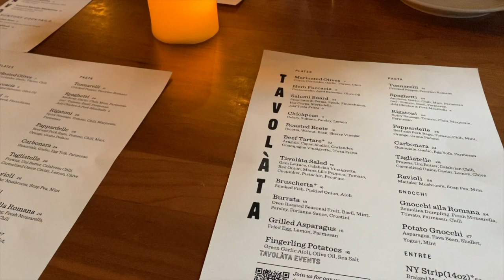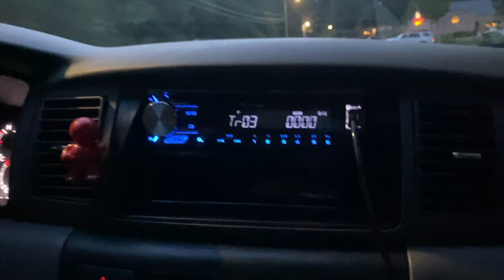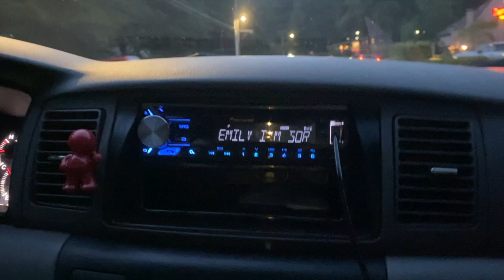summer 2023 | no edit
some clips from my suburban summer!

bg: Free Music for Videos 👉 Music by Drew Richmond - Fred Astaire
outro: Free Music for Videos 👉 Music by Public Library Commute - Mile High

26